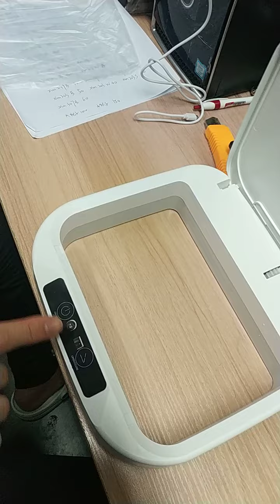e862 sensor rubbish bin, how to operate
Need make sure battery full, light on batt will change when full

Need check direction of battery put in is correct, refer to video

Need check that after u on Once, u wave at sensor (not click button several time) refer to video